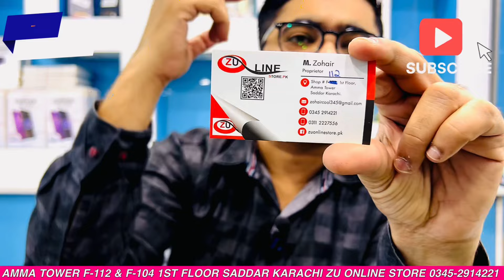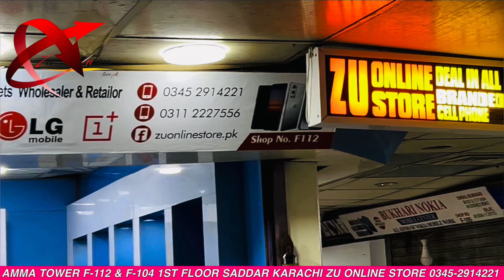Sony Xperia Xz3 Gaming Phone Is Back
SONY XZ3 (PUBG EXTREME)
64GB BUILT-IN 4GB RAM
19 BACK CAM
13 SELFIE CAM
FINGER SENSOR
SNAPDRAGON 845 OCTA CORE 10NM
ADRENO 630
DISPLAY 6.0 INCH (P-OLED, HDR BT.2020)
OPERATING SYSTEM 10.0
SINGLE SIM
WIRLESS CHARGING SUPPORT

We Deal Only Cash
ALL PRICES ARE FIXED NO BARGAINING

Fixed Price Don't Ask Final kya hojae ge. .
Charger On Demand

SHOP TIMING
12PM TO 10PM
MONDAY TO SATURDAY SHOP OPEN
SUNDAY OFF

Address
  shᎾᏢ# F112 & F-104 1ST fᏞᎾᎾᏒ, Amma Tower Saddar Karachi 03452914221